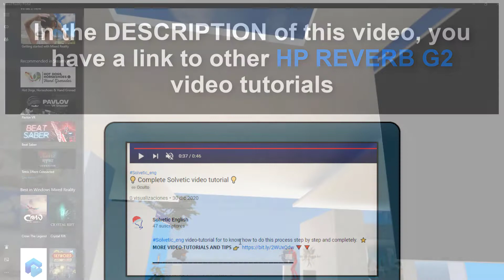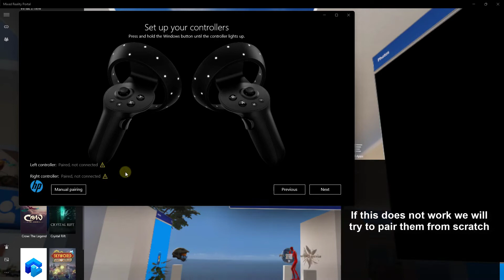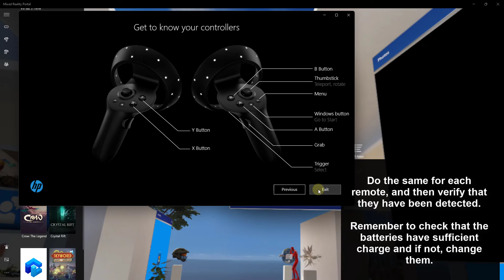HP Reverb G2 controllers not pairing ✔️ FIX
Cannot connect the controls of the HP Reverb G2?, The controls of your HP Reverb G2 are not pairing with the VR glasses?

In this video we explain step by step what to do if the controllers of your HP Reverb G2 do not pair. Quick, easy, learn how to troubleshoot your HP Reverb G2 controllers if they won't pair with your HP Reverb G2 VR headset.